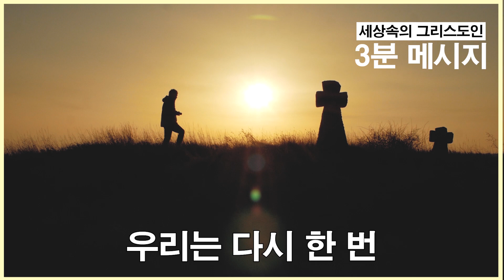[3분 메시지] 세상속의 그리스도인(2020. 7. 12)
# 세상속의 그리스도인
# 김요한 담임목사
# 본문 : 마태복음 10장 16절 ~ 22절
# 주일 오전 11시 대예배